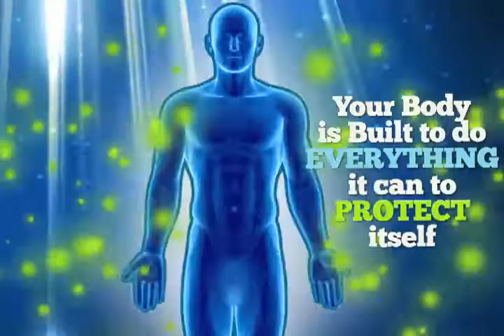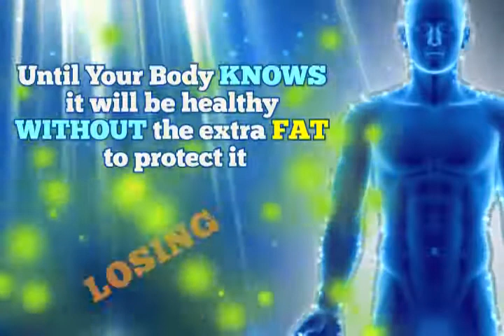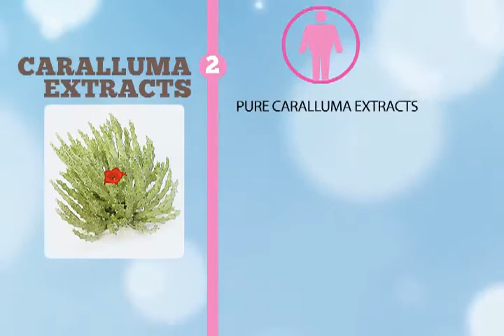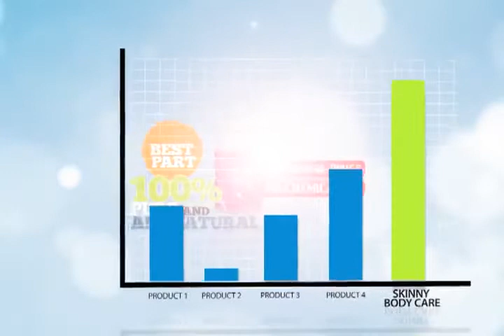Take the SBC 90 Day Challenge (Multi-lang)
Maintaining a healthy weight just got more fun. Way more fun!
Introducing the Skinny Body Care 90 Day Challenge!

At Skinny Body Care we believe everyone deserves a chance to be healthy and fit. It is our commitment to help you get there! Are you up to the challenge? If you're ready to finally take control of your weight and your health, now is the time to make it happen!

All it takes is 3 Simple Steps:

* Step 1: Set your goals and make a commitment to yourself to stick with it for the next 90 days!

* Step 3: Track your progress and share your results!

* To view the captions in other languages, click on the red "cc" button and select the desired language from the drop-down list. Available languages include: Filipino, French (français), German (Deutsch), Hindi (हिंदी), Italian (Italiano), Japanese (日本語),Korean (한국어), Russian (русский), Spanish (español), Swahili (Kiswahili), and Vietnamese (Việt).
* Press "+" to increase the caption size, "-" to reduce it.